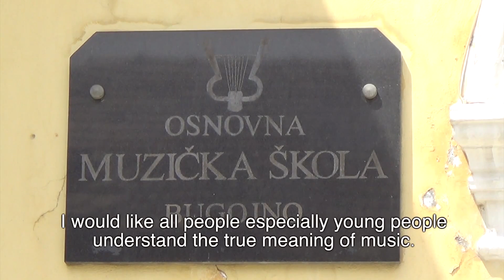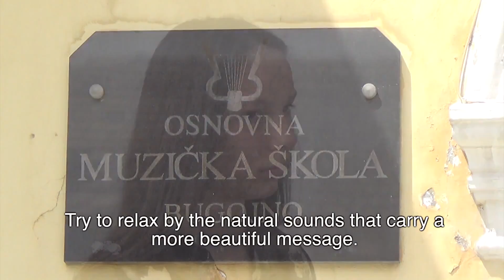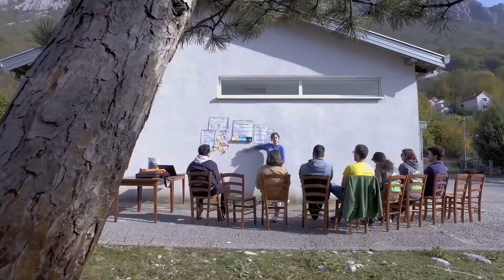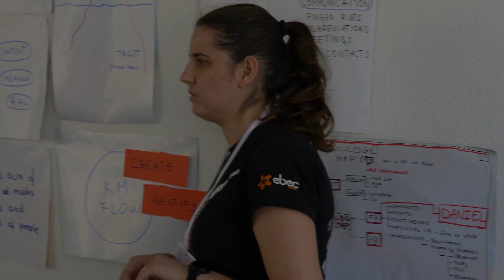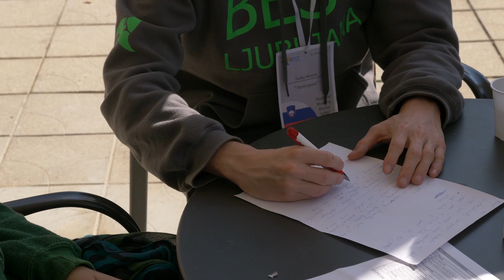Hayd u Park - 07/283